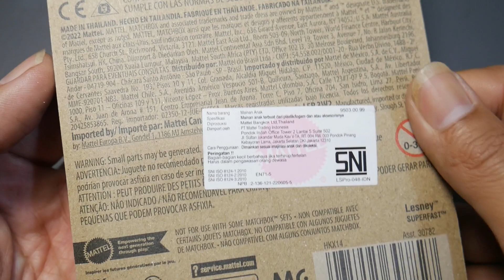Jeep Wrangler Superlift Matchbox Unboxing